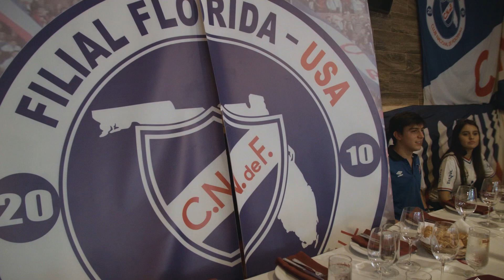La Filial de Nacional en Miami festejó los 120 años del Decano